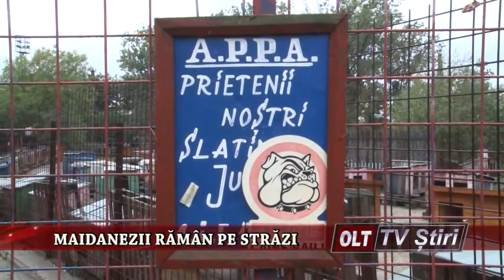MAIDANEZII RAMAN PE STRAZI 0807